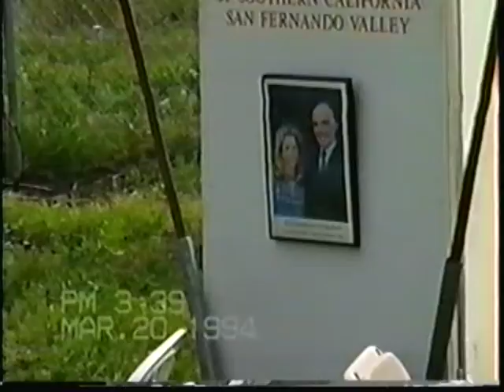Planting of the Lezap Tree from Jordan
At the Royal Recreation Center, Canyon Country, California 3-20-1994